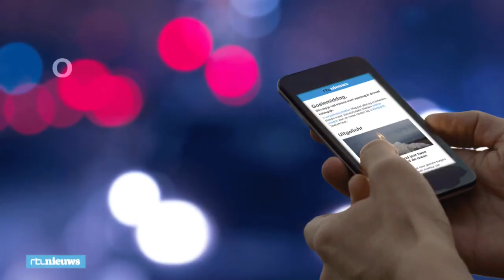Top Kim Jong-un en Donald Trump leidt tot akkoord: 'Denuclearisering begint snel' - RTL NIEUWS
De historische top tussen de Amerikaanse president Trump en de Noord-Koreaanse leider Kim Jong-un heeft een akkoord opgeleverd. Beide leiders hebben het ondertekend. Volgens Trump overtreft het akkoord alle verwachtingen.